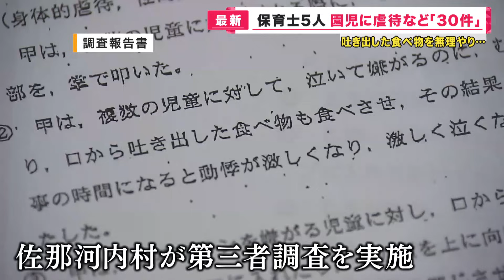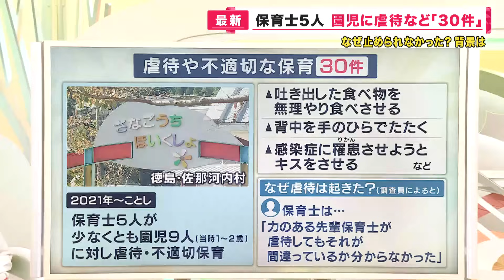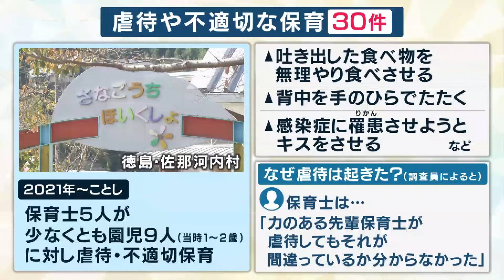【園児に虐待など30件】"感染症に罹患させるためキス"など 要因の一つに「保育士不足」。 徳島県佐那河内村の保育園で保育士5人が園児を虐待【関西テレビ・newsランナー】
メインキャスター：吉原功兼
情報キャスター：竹上萌奈・谷元星奈・橋本和花子
フィールドキャスター：坂元龍斗
解説デスク：神崎博・加藤さゆり
気象予報士：片平敦